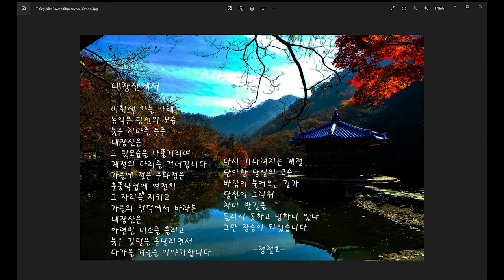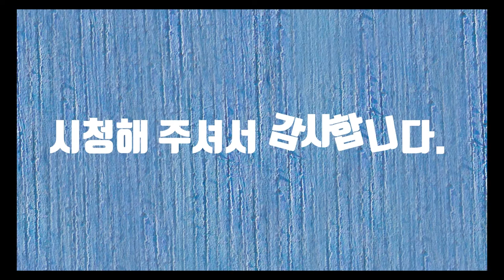내장산에서-시낭송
내장산은 조선 8경의 하나로 호남의 금강산이라고 불립니다. 봄 여름 가을 겨울 어느 때에 가도 아름다운 내장산은 특히 가을에 단풍을 보기 위하여 전국에서 방문객의 발길이 끊이지 않은 곳입니다. 저도 가을이면 꼭 내장산을 가곤 하였습니다. 사진을 좋아하시는 분들은 우화정에서 가을이면 작품 하나씩 만들곤 합니다. 10월이면 생각나는 내장산 언제 가보려나 기약은 할 수 없지만 전에 찍었던 사진을 보면서 그날을 손꼽아 기다려봅니다.